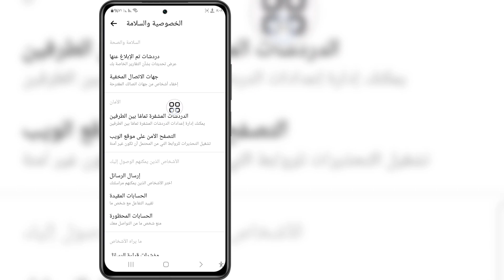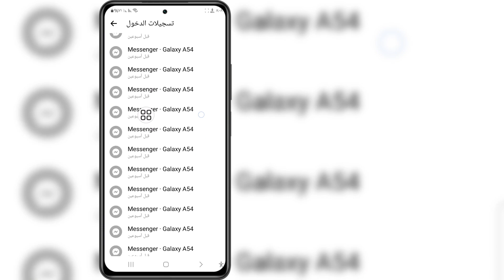كيفية التحقق من سجل تسجيل الدخول على Messenger | راجع الأجهزة المسجلة في Facebook Messenger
إذا كنت تبحث عن فيديو حول كيفية التحقق من سجل تسجيل الدخول على Messenger | شاهد الأجهزة المسجلة في Facebook Messenger، ها هي!

 سأوضح لك في هذا الفيديو كيفية التحقق من سجل تسجيل الدخول على Messenger | راجع الأجهزة المسجلة في Facebook Messenger.  تأكد من مشاهدة الفيديو حتى النهاية. سوف تتعلم كيفية التحقق من سجل تسجيل الدخول على Messenger | راجع الأجهزة المسجلة في Facebook Messenger.  هذا أمر سهل وبسيط للقيام به من هاتفك.